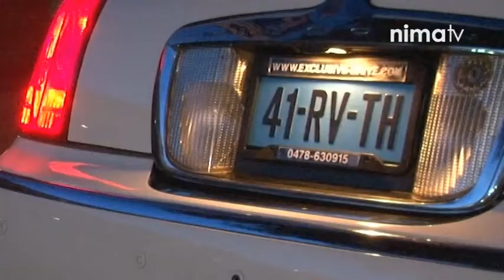2014week41 02 Cheers - Where everybody knows your name